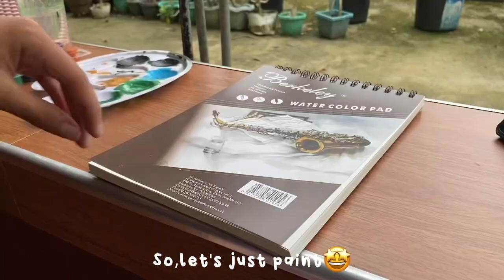Paint with me🎨🍃| peace of mind☘️,cozy art vlog🌷